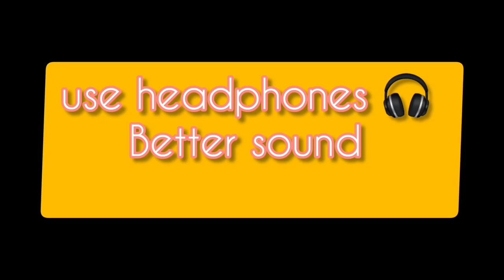Thiruvizha celebration | THIMMAMPETTAI | At brothers | TAMIL voice | GangayAmman | full video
Virtual tour of thiruvizha